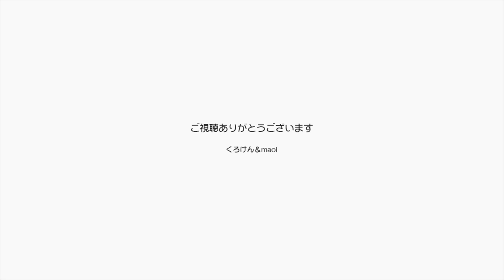【Jean & Pont 1247】しおんくんのトライアルの日取りが決まり爪を切る 2018/3/22 ジャン ポン しおん あんず チャコ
しおんくんの里親さんから連絡が入り部屋の脱走防止器具などの設置が完了したのでトライアルを始められるとのことで、相談の上２日後にお届けすることになりました。
しおんくんの正念場となりますので爪を切ってその日を待つことにします。